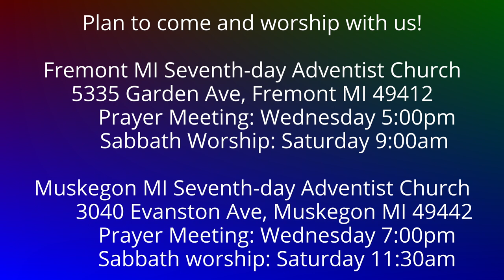To the Philippians 2:14-15 Become Blameless and Harmless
Does God have strong goals for the behavior of His people, and for the strength of their witness to this world?  Yes!